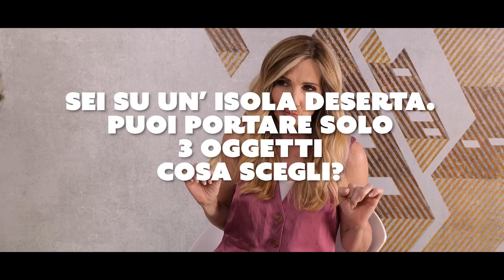DIMMI DI TE | Mattia Zenzola - Puntata 20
Chi è Mattia Zenzola? Conosciamo meglio Mattia vincitore di Amici 2023.

Nel nostro incontro, abbiamo parlato molto. Partendo dalla sua vittoria, abbiamo ripercorso le tappe più importanti: dal suo infortunio al piede durante Amici 2022 , a come lo ha affrontato e superato.  Tante sono le curiosità sulla sua esperienza come ballerino e tante sono le persone che, in qualche modo, gli hanno cambiato la vita.

Capitoli:
00:37 Il primo pensiero dopo la vittoria
1:55 Infortunio al piede
2:39 Il momenti più belli e difficili di questo percorso
4:54 Raimondo Todaro
5:22 Maria De Filippi
6:18 Rapporto speciale con la mamma
9:32 La vittoria di Amici ti ha cambiato?
10:28 Ritorno a casa dopo la vittoria
13:47 Rai 2 con Fiorello
15:10 Benedetta
17:11 Progetti Futuri

Guarda tutti i "dimmi di te" uno spazio dedicato ai giovani 👇🏻

Amazon Music